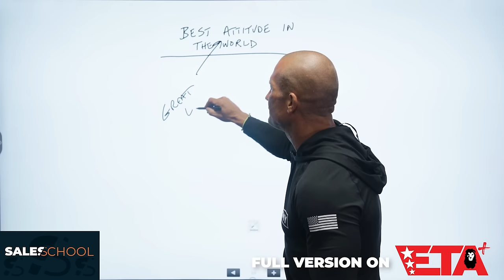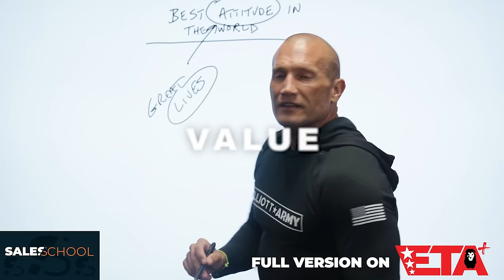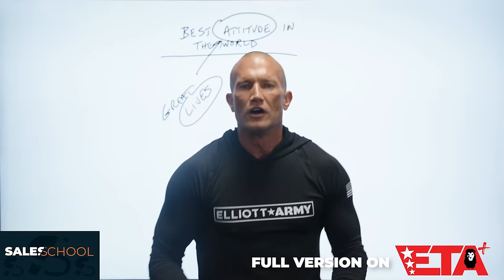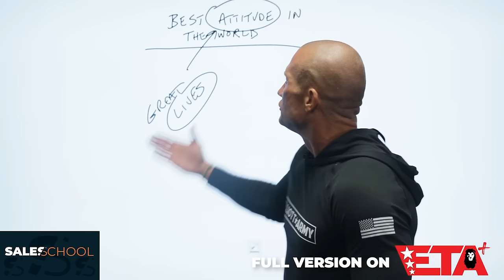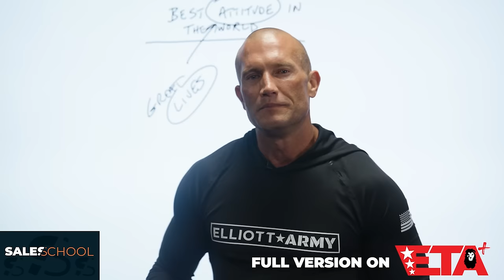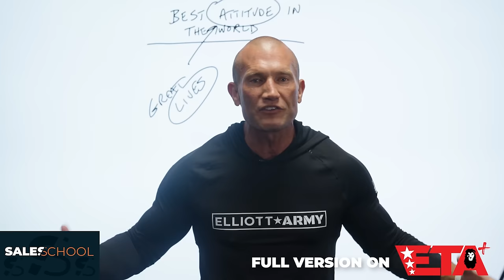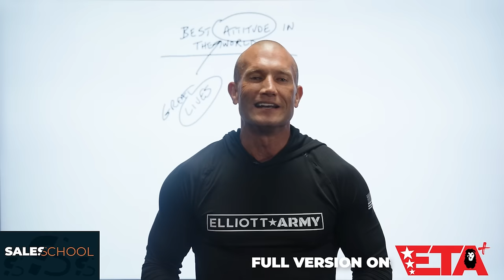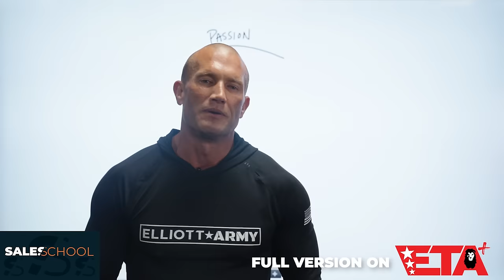Your ATTITUDE is EVERYTHING In Sales // Andy Elliott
Andy Elliott talks about how your ATTITUDE is the biggest factor when it comes to someone's success. If you are in sales, business, or you're trying to lead and influence your team and ANYONE, you need a winning attitude.

19 years old, I made 225k in one year.
20 years old, I made my first 500k.

God.
Family.
Physical.
Mental.
Business.

Andy Elliott